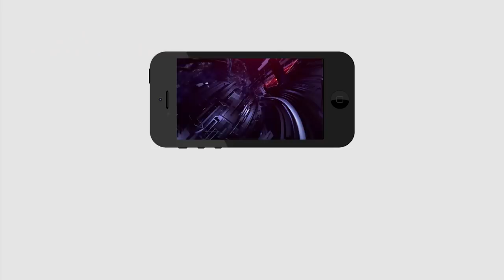Common Man Talking about CM Jagan Ruling | జ‌గ‌న్ 30 రోజుల ప‌రిపాల‌న పై ప్ర‌జాభిప్రాయం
జ‌గ‌న్ 30 రోజుల ప‌రిపాల‌న పై ప్ర‌జాభిప్రాయం